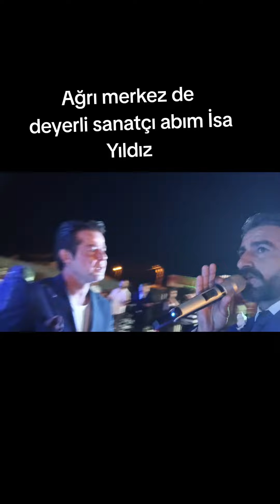6 Ağustos 2024